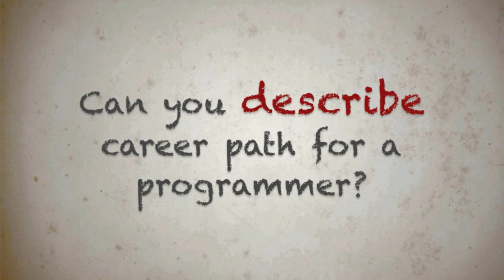Interview with the Programmer - Kaptan Teotrakool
CDR.Kaptan Teotrakool,RTN,Ph.D.
PhD in Electrical and Computer Engineering
University of Missouri-Columbia

2011 -- Present Royal Thai Navy Vertical-Take-Off and Landing UAV Project
Head Programmer
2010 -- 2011 Defence Technology Institute (Public Organization)--Nonthaburi, Thailand
Researcher - Missile Flight Simulation Software